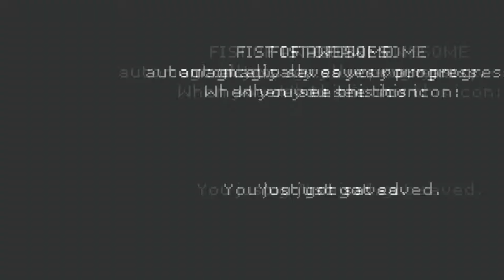FIST OF AWESOME - Episode 1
Have you ever felt like punching bears?
yeah me neither